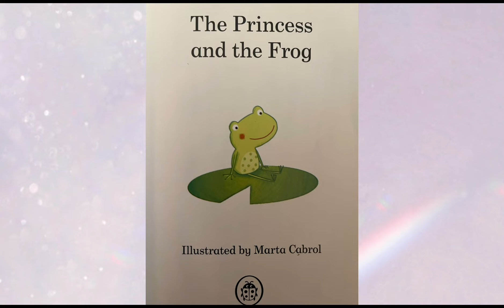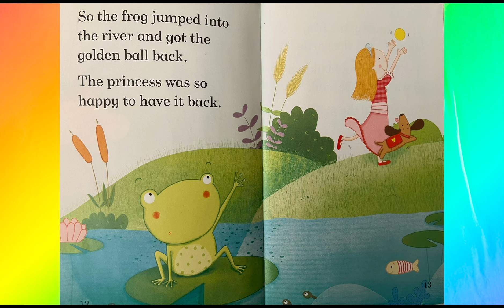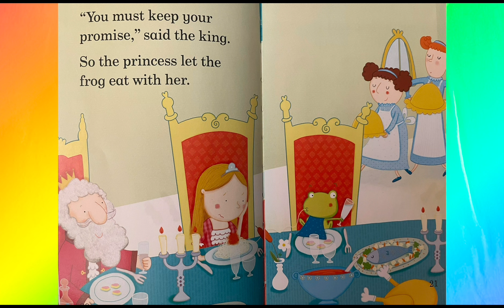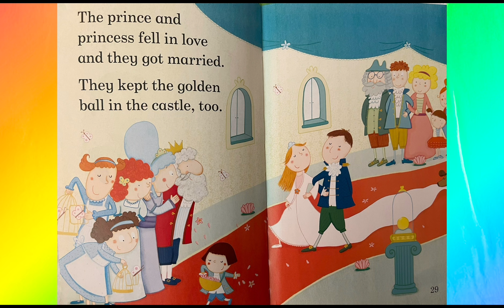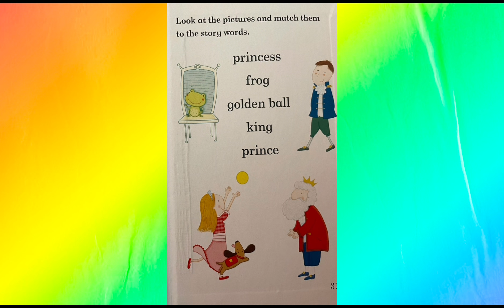The Princess 👸 and the Frog 🐸 | English Kids Story | Bedtime Stories | Fairy Tales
"🌟 Welcome to Sparkle Narrator - Where Imagination Takes Flight! 📚✨

Step into a world of wonder and magic with Sparkle Narrator! 🌈 Our channel is a treasure trove of enchanting stories and captivating adventures for young minds. 📖✨

Every video is a journey to a realm of imagination, where brave heroes, talking animals, and delightful characters come to life. From timeless classics to original tales, our carefully curated collection is designed to spark creativity and inspire a lifelong love for reading.

🎬 Immerse your children in the beauty of storytelling as we transport them to far-off lands, introduce them to new friends, and guide them through exciting quests. Whether it's a heartwarming bedtime story or a thrilling adventure, Sparkle Narrator is here to make every moment memorable.

📌 Explore some of our beloved stories: [Heidi | English Kids Story | Bedtime Stories | Fairy Tales | Learning Videos | Practice Reading
[One Special Day | Bedtime Stories for Kids in English | English Fairy Tales | Learning Videos
[By The Light Of The Moon | English Kids Story | Bedtime Stories | Fairy Tales | Learning Videos

At Sparkle Narrator, we believe that every story is a key to unlocking endless possibilities. Let's embark on this journey of imagination together! ✨📚🌠"